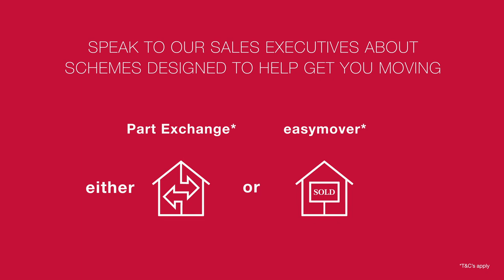Taylor Wimpey Burridge Green, Whiteley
Burridge Green is part of the Whiteley Meadows community, nestled in a rural location but with easy access to entertainment, shopping, local sports clubs and other regional attractions. The new development is close to Portsmouth, Southampton and the market town of Fareham. Commuters have easy access to major road and bus routes, while Swanwick railway station offers services into London and the surrounding areas. For families, Whiteley's Meadowside Leisure Centre offers fitness and gym facilities, as well as classes for little ones. Yacht and boat clubs are also available on the nearby River Hamble.